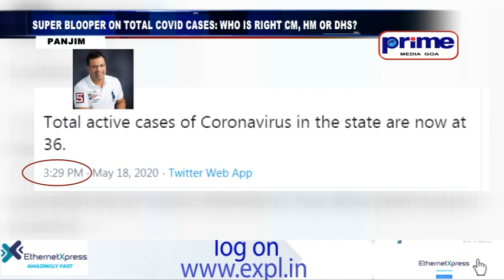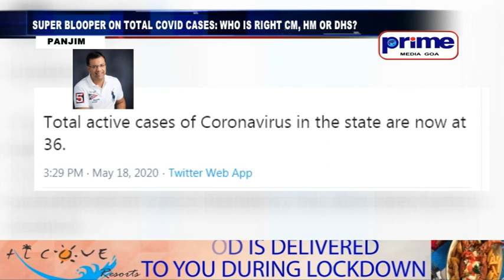SUPER BLOOPER ON TOTAL COVID CASES WHO IS RIGHT CM, HM OR DHS?